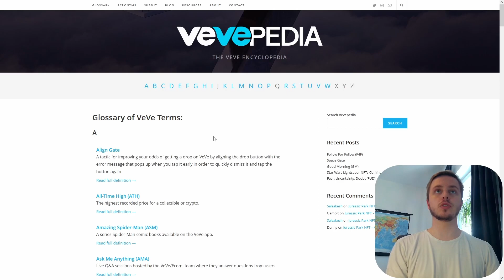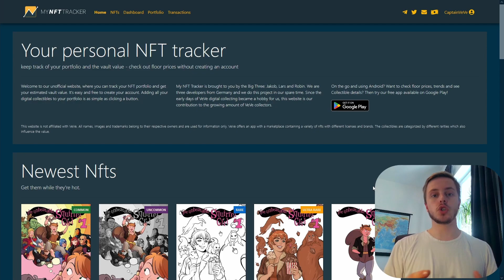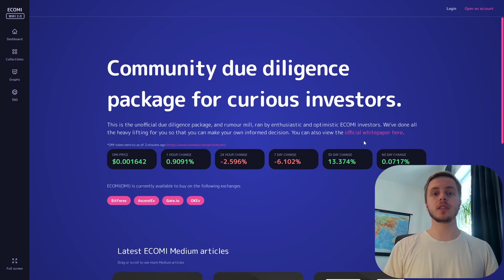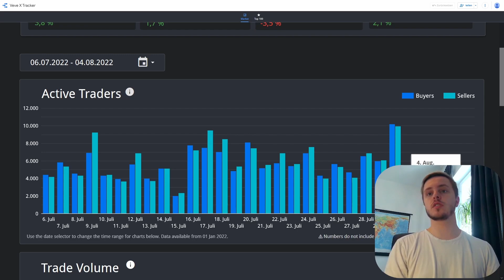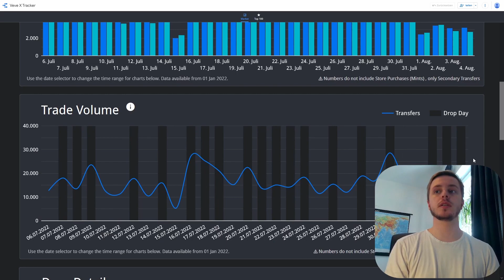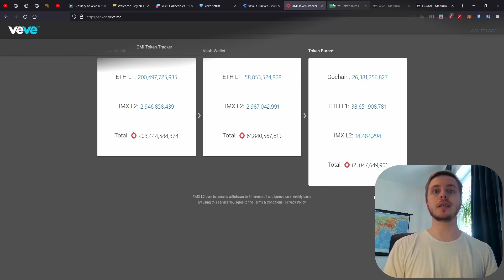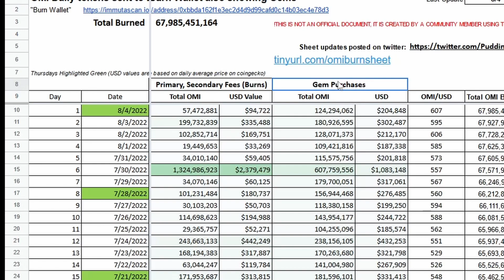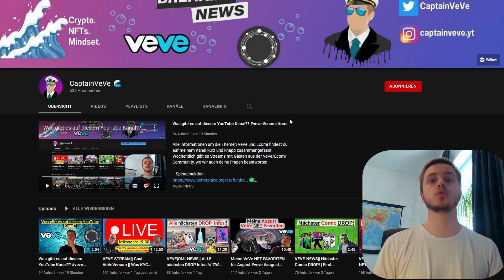Hilfreiche WEBSEITEN für den VeVe & Ecomi/OMI Alltag!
Heute teile ich mit dir hilfreiche Webseiten, für den VeVe/Ecomi Alltag: VeVePedia, MyNFTTracker, Ecomi Wiki, VeVe Set List, VeVeXTracker, OMI Token Tracker, OMI Burn Sheet und die Medium Kanäle von VeVe & Ecomi.

                   ➖➖➖➖➖➖⬇️Quellen⬇️➖➖➖➖➖➖

                    ➖➖➖➖➖➖⬇️Spenden⬇️➖➖➖➖➖➖